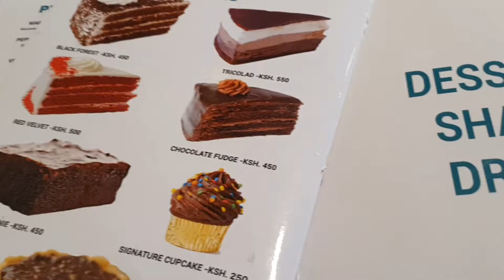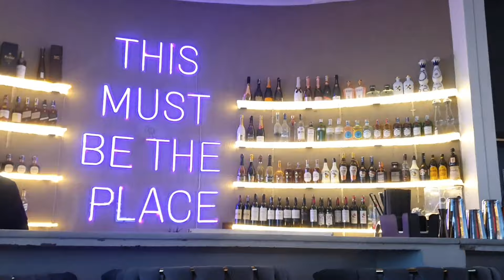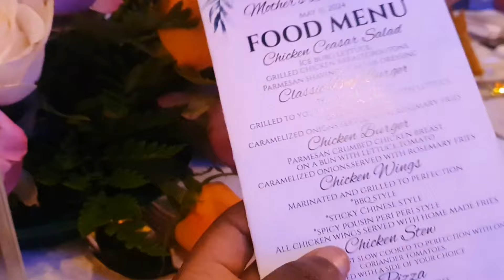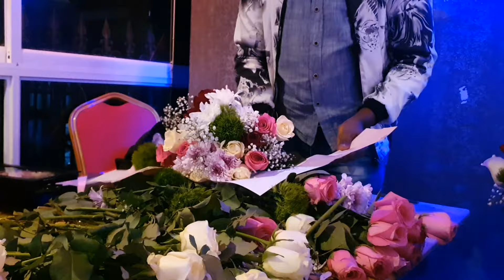BIRTHDAY SURPRISE GIFTS | CITIZEN TV INTERVIEW BTS | LUNCH DATE | WINE & DESIGN MOTHER'S DAY| VLOG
Hey everyone! 🎥 This week is packed with memorable moments and I can’t wait to share them all with you. Here’s what you can look forward to:

🎁 Surprise Birthday Gift: Join me as I unwrap an unexpected birthday gift that left me speechless! My bestfriend really understood the assignment. She knows me so well and this gift was priceless.

📺 Citizen TV Interview BTS: Go behind the scenes with me and my mum for our Citizen TV interview for Mother's day. See all the candid moments, preparations, and what you didn't get to see on the video.

🍽️ Lunch Date with Friends: Come along on a fun lunch date with my friends. We went to Crave at Kilimani and The Location for Drinks. I enjoyed the salad so much. We shared lots of laughs, got surprised with a cake and had a fantastic time catching up.

🍷 💐Wine & Design Mother’s Day Event: Celebrate Mother’s Day weekend with us at a fabulous Wine & Design event. Watch as we get creative with the flower arrangements, sip on some fine wine, and enjoy a beautiful evening dedicated to all the wonderful moms.

Free Music for Videos 👉 Music by Caity Krone - Record About You
Free Music for Videos 👉 Music by Ebony Loren - All That I Need
Free Music for Videos 👉 Music by Zight - Winter In The Woods